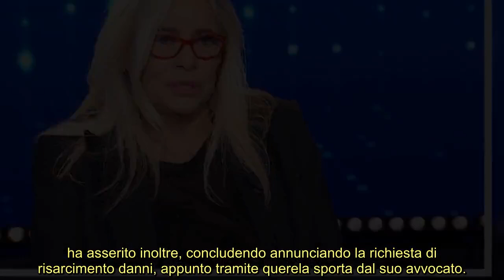Truffa Mara Venier, colpa dell’intelligenza artificiale : “Figli di pua”